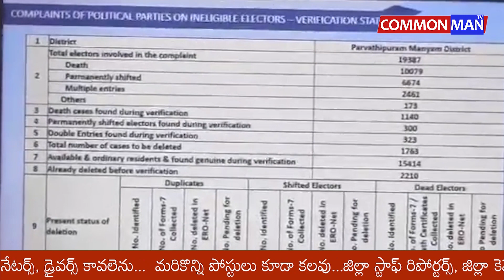ఎన్నికల కమిషన్ మార్గదర్శకాలకు అనుగుణం ఓటర్ల జాబితా సవరణ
పార్వతీపురం, అక్టోబర్ 3 : జిల్లాలో ఎన్నికల కమిషన్ మార్గదర్శకాలకు అనుగుణం ఓటర్ల జాబితా ప్రత్యేక సవరణ కార్యక్రమం చేపట్టామని జిల్లా కలెక్టర్ నిశాంత్ కుమార్ తెలిపారు. ఓటర్ల జాబితా సవరణ కార్యక్రమంపై మంగళవారం రాష్ట్ర ప్రధాన ఎన్నికల అధికారి ముఖేష్ కుమార్ మీనా జిల్లా కలెక్టర్లతో వీడియో కాన్ఫరెన్స్ నిర్వహించారు. ఈ సందర్భంగా జిల్లాలో ఓటర్ల జాబితా సవరణపై తీసుకుంటున్న చర్యలు, కొత్త ఈ.వి. ఎం ల ఏక్సెప్టెన్స్ టెస్ట్  వివరాలు తెలిపారు. వివిధ రాజకీయ పార్టీల ప్రతినిధులతో ప్రతీ బుధ వారం సమావేశం నిర్వహిస్తూ జిల్లాలో చేపట్టిన ప్రక్రియను వివరిస్తున్నామన్నారు. వారి సూచనలతోపాటు సమస్యలు తెలుసుకుని వాటి పరిష్కారానికి చర్యలు తీసుకుంటున్నామని తెలిపారు.  ఓటర్ల జాబితాలో మార్పులు, చేర్పులు నిమిత్తం ఫారం 6,7,8 లు  దరఖాస్తులు అందాయని, నిబంధనలకు అనుగుణంగా అన్నింటిని పరిశీలించడం జరిగిందని అన్నారు.

ప్రధాన ఎన్నికల అధికారి  ముఖేష్ కుమార్ మీనా మాట్లాడుతూ ఓటర్ల సవరణలో భాగంగా ఫారం 6,7,8 క్రింద వచ్చిన దరఖాస్తులను వెంటనే పరిష్కరించాలని, డ్రాఫ్ట్ నోటిఫికేషన్ తయారీకి చర్యలు తీసుకోవాలన్నారు.

ఈ వీడియో కాన్ఫరెన్స్ లో జాయింట్ కలెక్టర్ ఆర్. గోవింద రావు,పార్వతీపురం ఐటిడిఎ ప్రాజెక్టు అధికారి సి. విష్ణు చరణ్, సీతంపేట ఐటిడిఎ ప్రాజెక్టు అధికారి కల్పనా కుమారి, జిల్లా రెవిన్యూ అధికారి జె. వెంకట రావు, రెవిన్యూ డివిజనల్ అధికారి కె.హేమలత తదితరులు పాల్గొన్నారు.